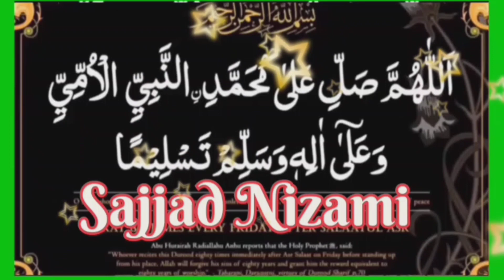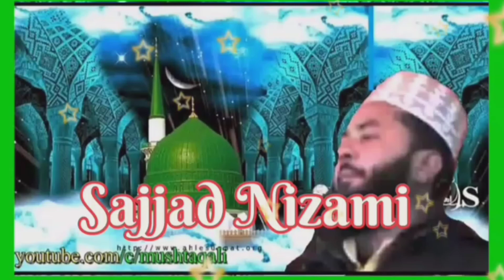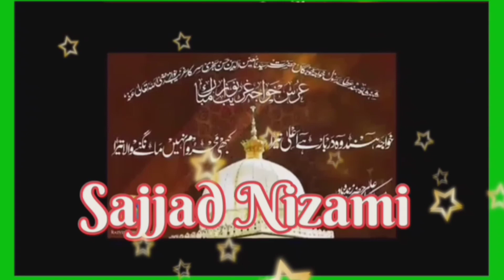Sajjad Nizami Islamic video king subscribe now